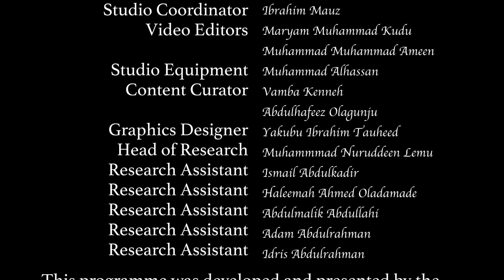Relations with Non-Muslims Yoruba Language EPS 23 - Ifenuko Pelu Awon Elesin Imiran Lori Abo Ilu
The Islamic ruling on Muslims joining hands in fighting oppressive non-Muslim as well as Muslims joining hands with non-Muslims in fighting oppressive Muslims or non-Muslims.